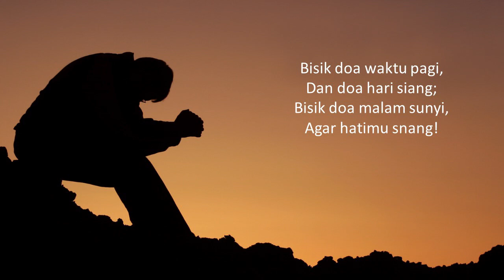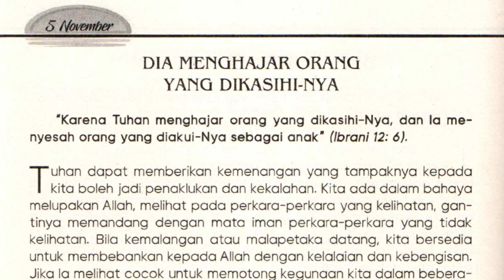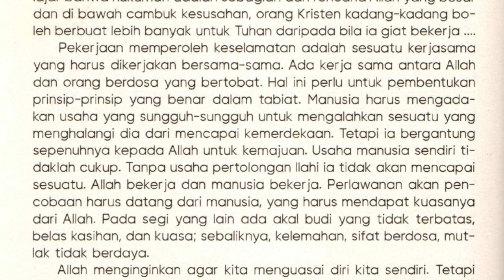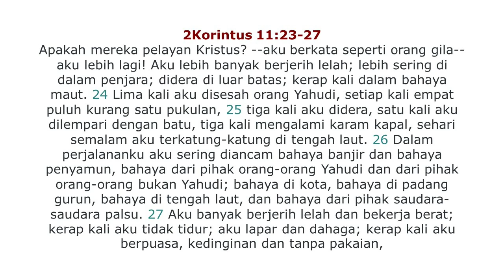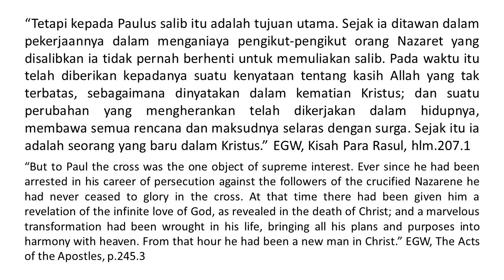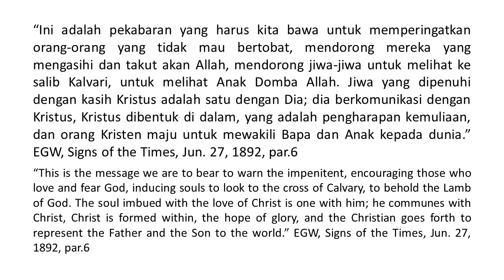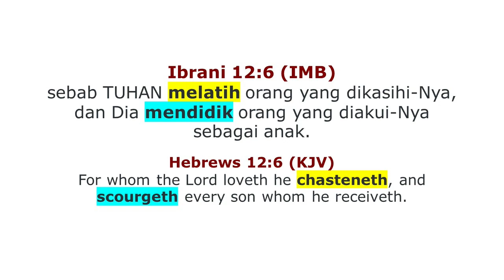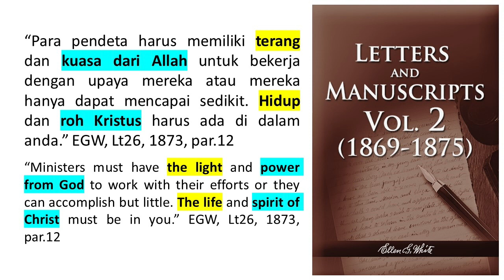Renungan Pagi - Bersama Allah di Waktu Fajar - 5 Nov 2022 - Dia Menghajar Orang Yang Dikasihi-Nya